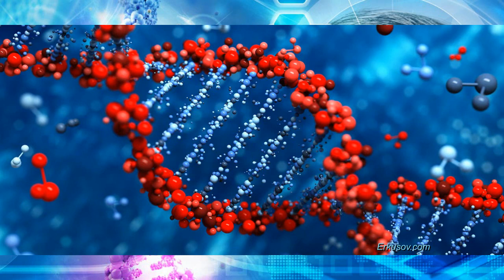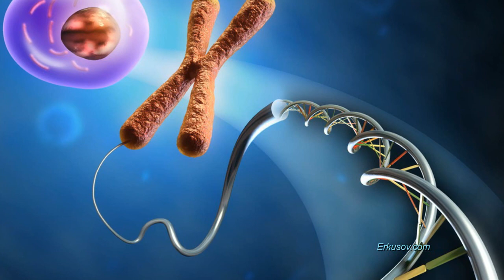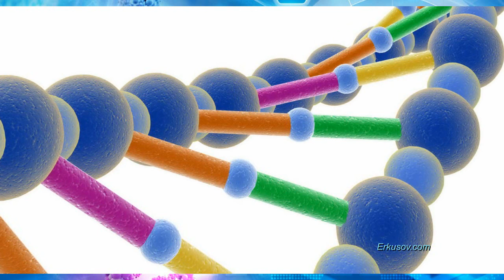Կարծում եք՝ ձեր հայրիկի՞ն եք նման. սխալվում եք. գենետիկայի մասին ամենահետաքրքիր փաստերը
Գենետիկան (հուն. genesis`ծագում բառից), գիտություն է, որն ուսումնասիրում է ժառանգականության օրենքները և օրգանիզմների փոփոխությունները:

Այսպիսով.

1. Ինտելեկտը հորից որդուն չի փոխանցվում: Այսինքն, եթե Դուք հանճար եք, ապա Ձեր որդին 100%-ով չի ժառանգի Ձեր գեները:

2. Տկարամտությունը հորից որդուն չի փոխանցվում: Եթե Դուք տկարամիտ (հիմար) եք, ապա այդ հատկանիշը, համոզված եղեք, չի փոխանցվի Ձեր որդուն:

Շարունակությունը հոլովակում.

Ներկայացնում է Հայկ Բլբուլյանը: